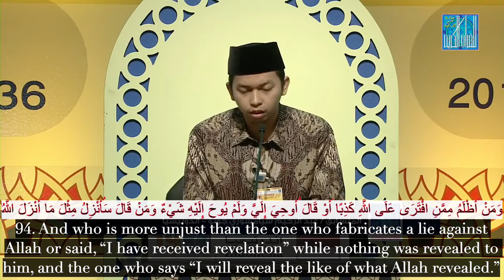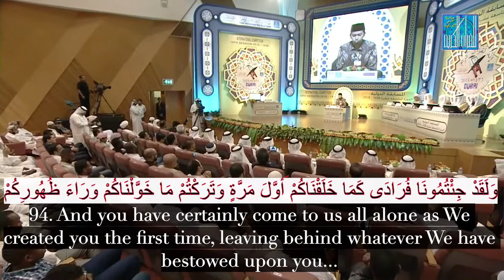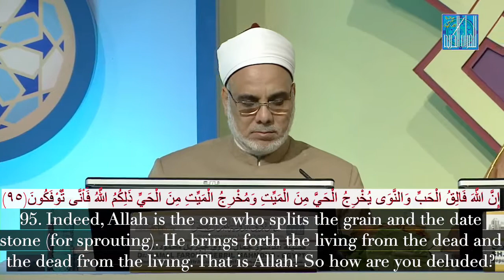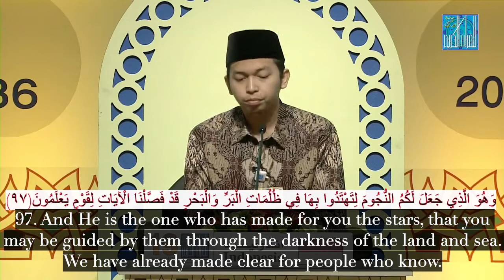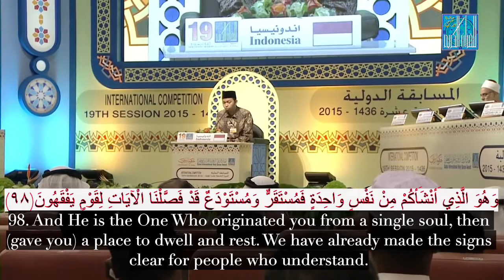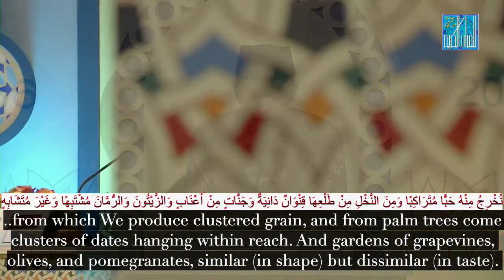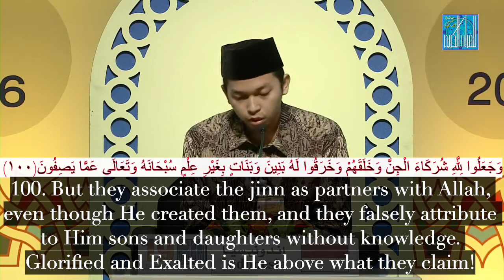ABDUR RAHIM SYAMSURI JONO - Surah An’aam(93-100) with English subtitles